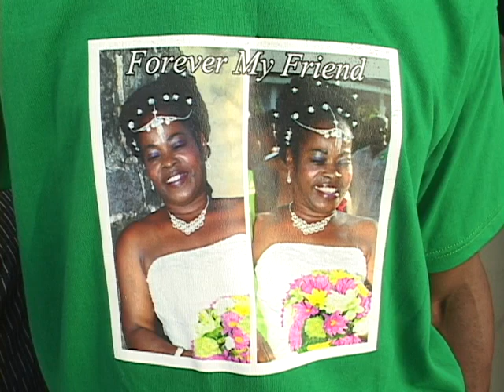cheryl clarke overlay